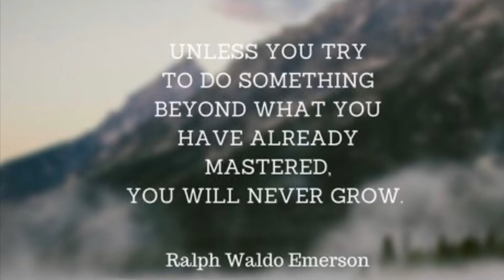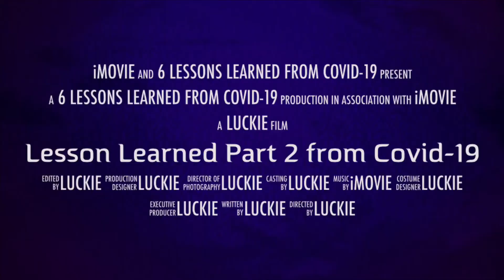Lesson Learned Part 02 from Covid-19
This part 2, I get it from the reflection of Bro. Bela Lanyi, SVD, an architect by profession, a professor in USC-Talamban Campus and a missionary of SVD from Hungary